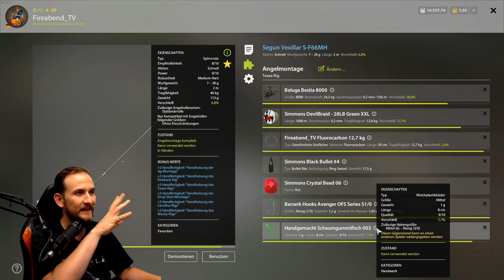Russian Fishing 4 - Ladogasee - Zander, Saibling und Co. - Texas Rig